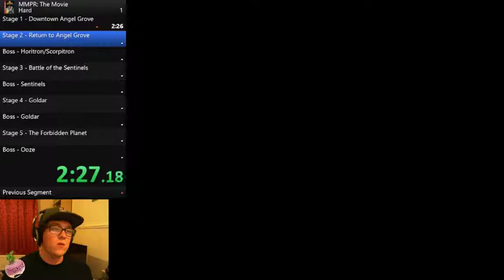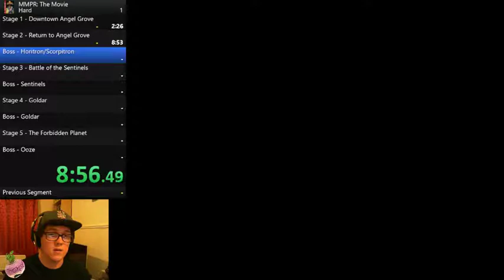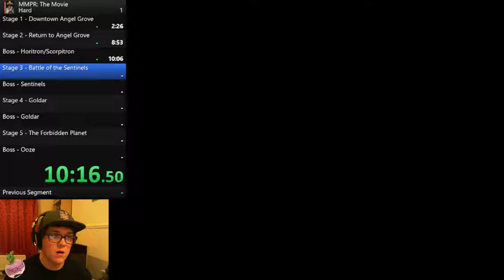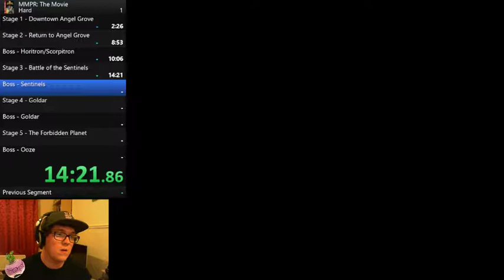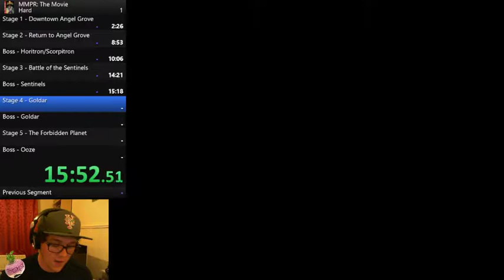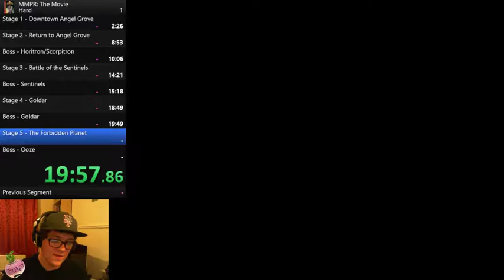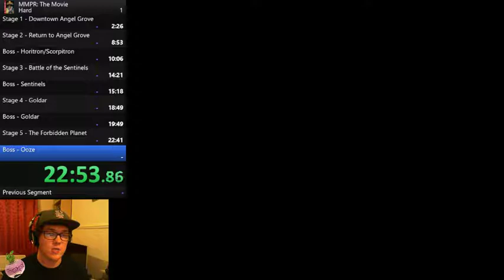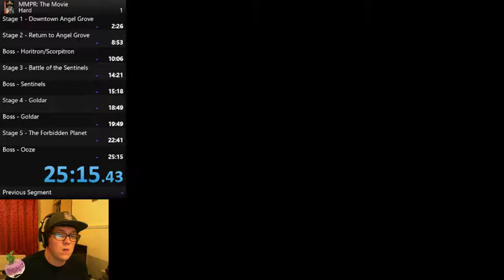MM Power Rangers: The Movie Hard% Speedrun - 25:13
First attempt at the Hard% speedrun of this game, and a respectable time I think.